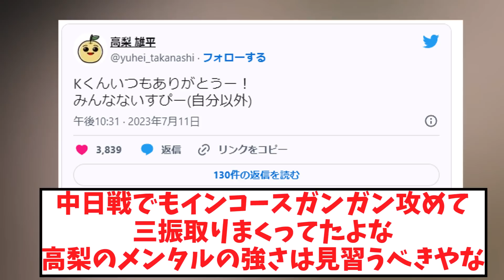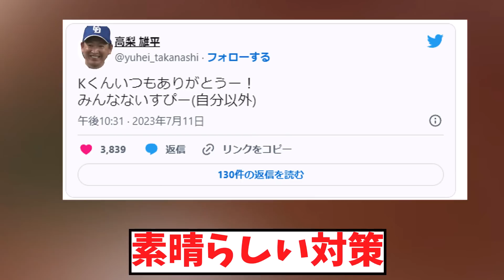巨人 高梨「みんなないすぴー！」【2chなんj反応】